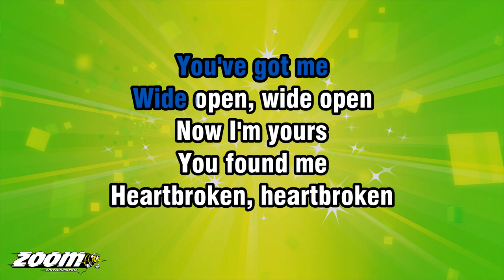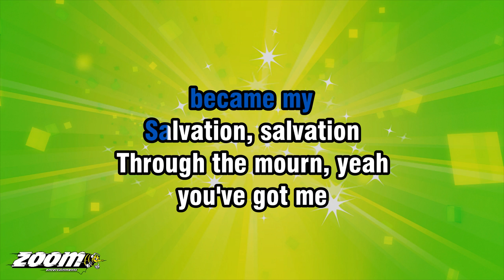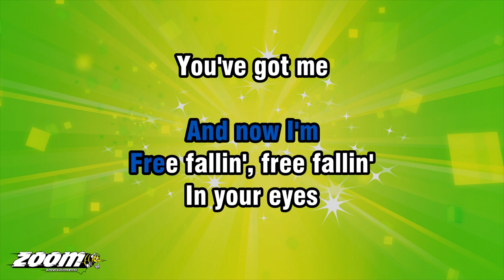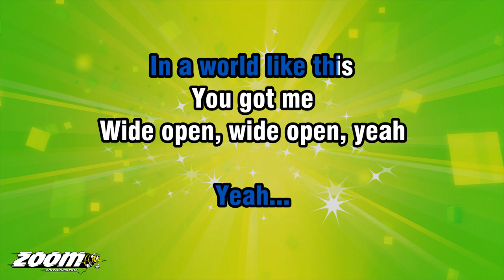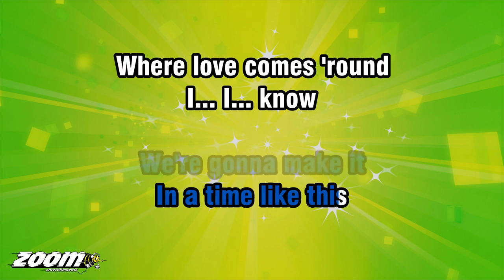Backstreet Boys - In A World Like This - Karaoke Version from Zoom Karaoke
Song lyrics:

YOU'VE GOT ME
WIDE OPEN, WIDE OPEN
NOW I'M YOURS
YOU FOUND ME
HEARTBROKEN, HEARTBROKEN

BECAME MY
SALVATION, SALVATION
THROUGH THE MOURN, YEAH
YOU'VE GOT ME
NOW I'M SURE

IN A WORLD LIKE THIS
WHERE SOME BACK DOWN
I... I... KNOW
WE'RE GONNA MAKE IT

IN A TIME LIKE THIS
WHERE LOVE COMES 'ROUND
I... I... KNOW
WE'RE GONNA TAKE IT
WHERE PEOPLE FALL... APART

WHERE NOTHIN' COMES...

AND NOW I'M
FREE FALLIN', FREE FALLIN'
IN YOUR EYES
YOU'VE GOT ME
STILL CALLIN', STILL CALLIN'
NO SURPRISE

I COULD LOVE 'TIL THE
END OF TIME, YEAH
AND NOW I'M

I... I... KNOW

I... I... KNOW

WHERE NOTHIN' COMES...

YEAH...
YOU GOT ME
WIDE OPEN, WIDE OPEN, YEAH

AND NOW I'M
HEY-YEAH-YEAH

YEAH-YEAH-YEAH
IN A WORLD LIKE

I... I... KNOW

I... I... KNOW

WHERE NOTHIN' COMES...